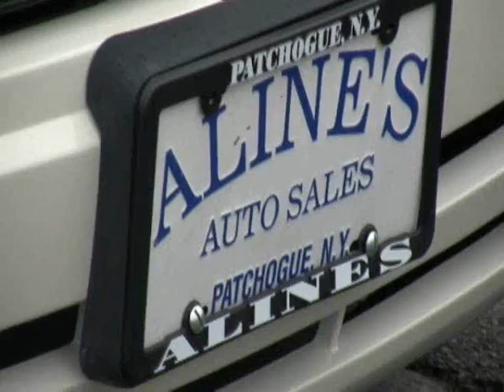Untitled alines video dodge magnum white 11909